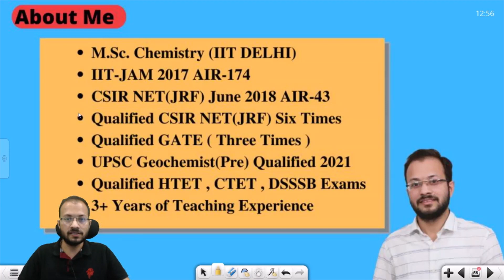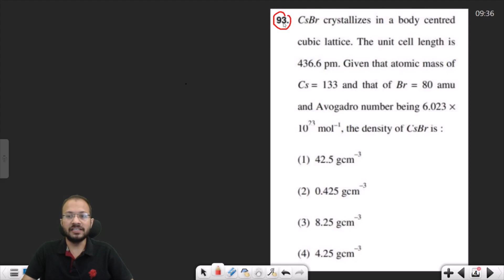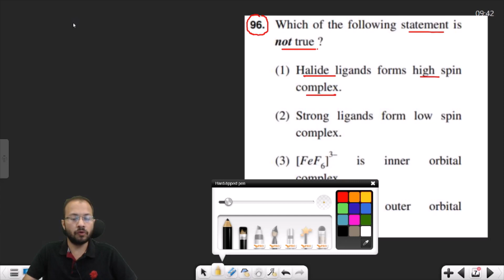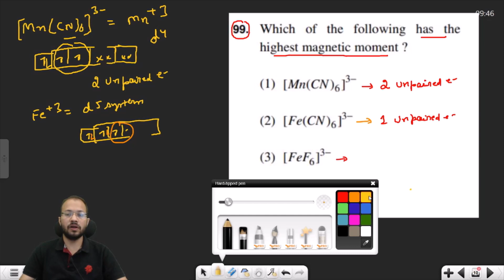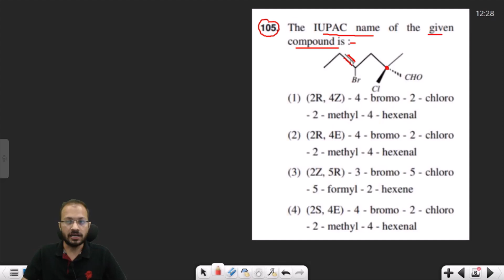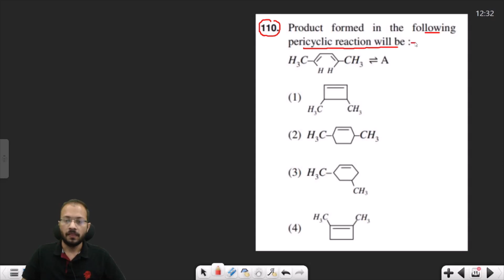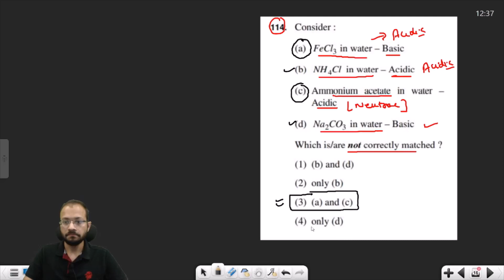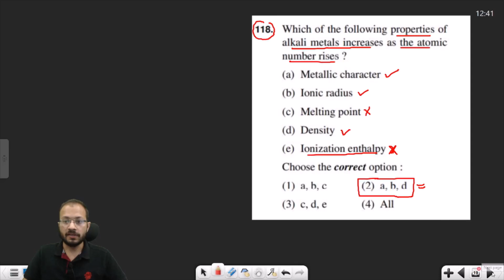Pgt Chemistry HTET Previous Year Paper Solution 2020 Part-1 By Anil Sir Achievers Academy